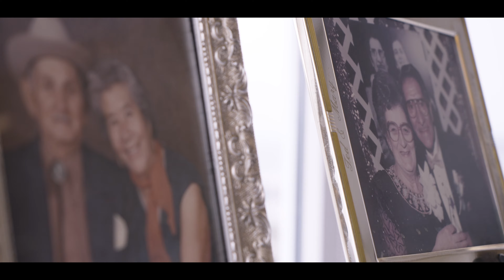Andrea and Anthony's Wedding